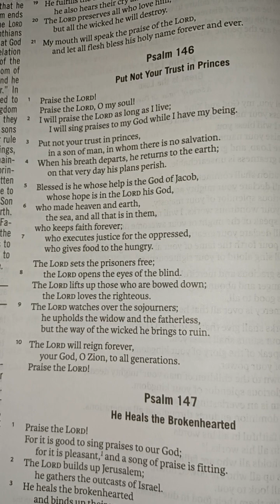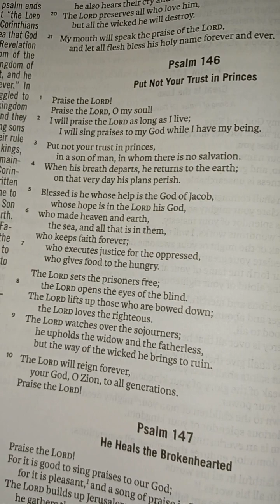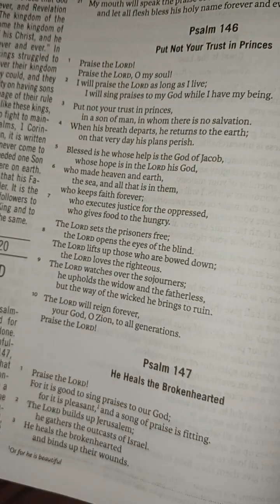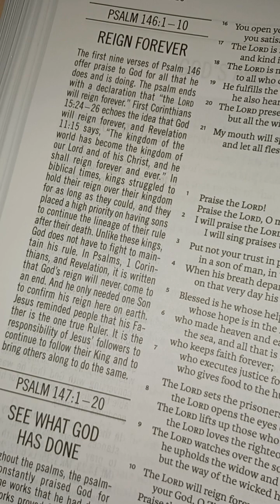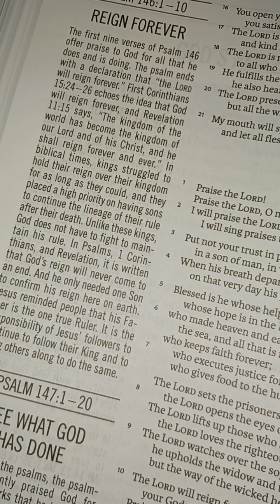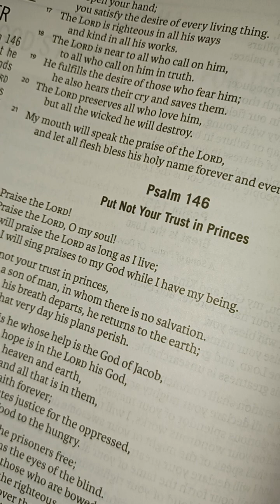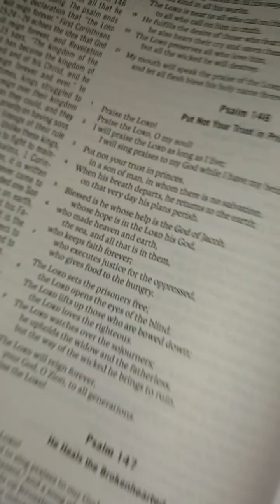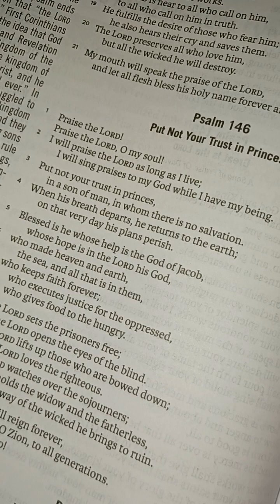psalm 146 esv version